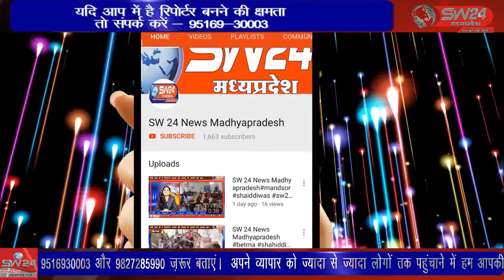SW 24 News Madhyapradesh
सेगांव श्री सिद्धेश्वर हनुमान मंदिर और नगरवासियों के सहयोग से 12 से 16 अप्रेल तक खेड़ापति श्रीद्वेश्वर हनुमान महोत्सव का आयोजन किया गया है। सेगांव से संजय जायसवाल की रिपोर्ट